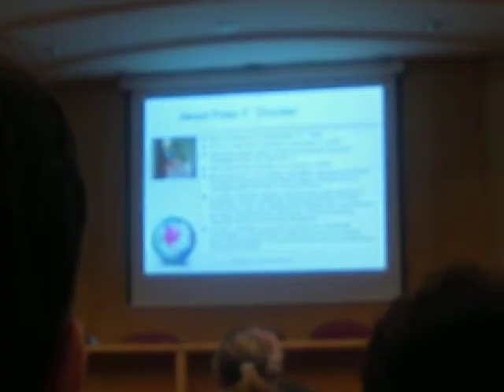Prof. Cornelis A. "Kees" de Kluyver in EEDE, Athens, Greece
Professor Cornelis A. Kees de Kluyver talks  in front of a greek audience in EEDE.